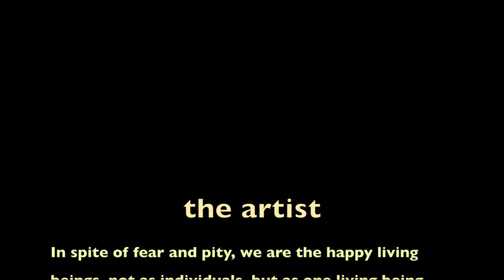BayCityCreatives GoFundMe v2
Collective of Artists in the Bay Area are losing their workspace to real estate developers/gentrification. They seek financial support to gain stability.